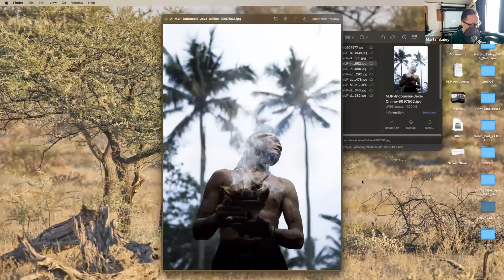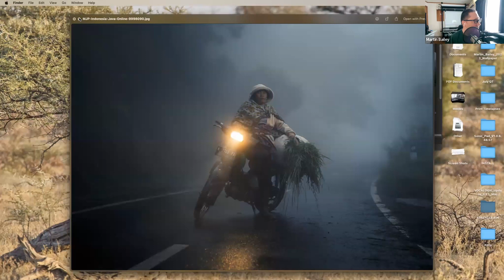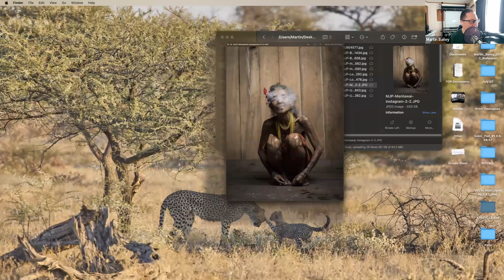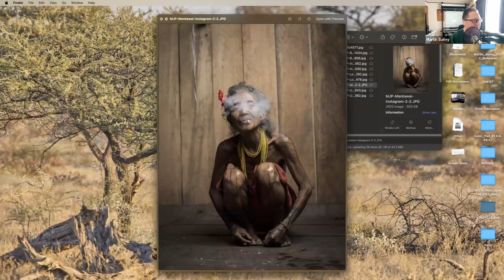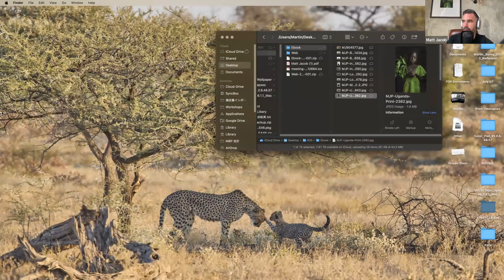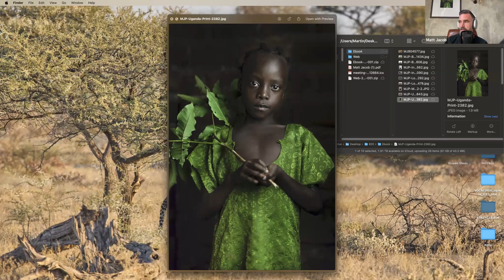An interview with Matt Jacob - the Martin Bailey Photography Podcast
A while back, I had the privilege of engaging in a captivating discussion about my journey in photography with none other than the renowned photographer and esteemed podcaster, Martin Bailey. During our interaction, we delved into our individual paths, tracing the evolution of our photography careers from their inception to the present day.

Being able to participate in a direct conversation with Martin was a genuine honor, and I enthusiastically recommend that you stay updated with his endeavors through the following channels:

Chapters:

0:00 Photography Career and Studio in Bali
10:22 Passionate Photography for Expat Creatives
20:11 Photography Techniques and Travel Experiences
36:11 Bali's Stage Design and Photography Challenges
40:47 Explore Shamanism and Indigenous Cultures
56:28 Different Cultural Perspectives and Photo Stories
1:01:59 Animism and Japanese Beliefs
1:09:28 Photographing People in Humble Circumstances

To see more of my photography and even learn some tips, please check out the rest of my YouTube channel, follow me on Instagram, X, and TikTok, or visit my website to view my full portfolio.

yoreh.